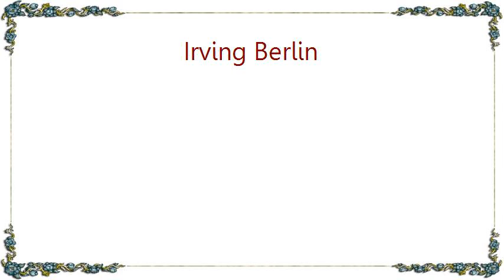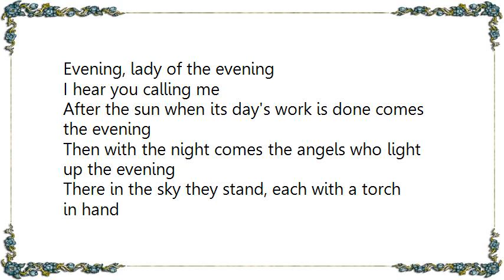Irving Berlin - Lady of the Evening Lyrics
[Lyrics Irving Berlin - Lady of the Evening]
After the gray of a long dreary day comes the evening
Peaceful and calm as a sheltering palm is the evening
Daytime has gone to rest, there in the golden west
Soon little stars will appear in the sky
Seeming to say, We are here, hush-a-bye

Evening, lady of the evening
I can hear you calling me
Calling, while the shades are falling
Falling over land and sea

You can make the cares and troubles
That followed me through the day
Fold their tents just like the Arabs
And silently steal away

I hear you calling me

After the sun when its day's work is done comes the evening
Then with the night comes the angels who light up the evening
There in the sky they stand, each with a torch in hand
Then one by one, little stars in the sky
Look down and say, We are here, hush-a-bye